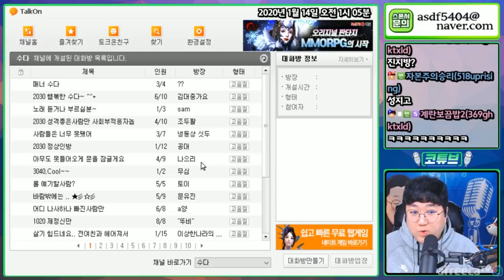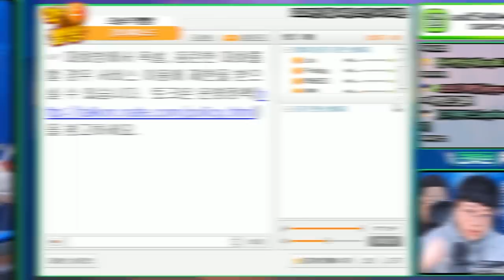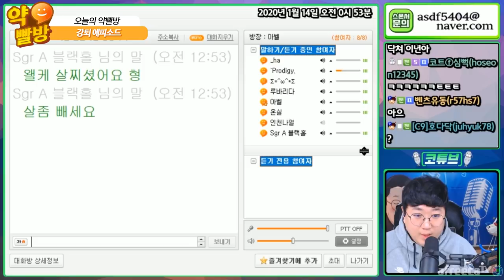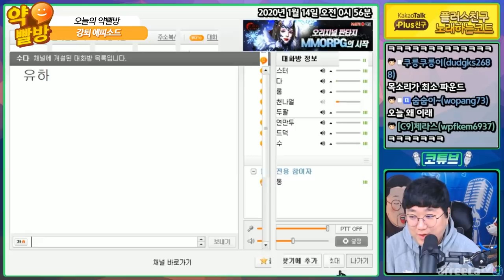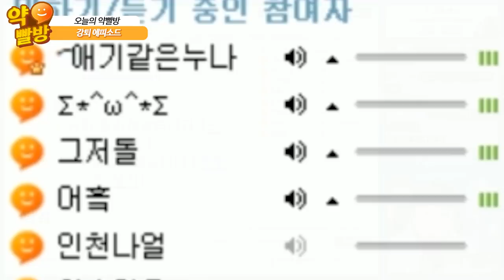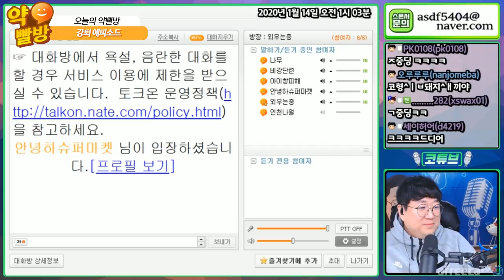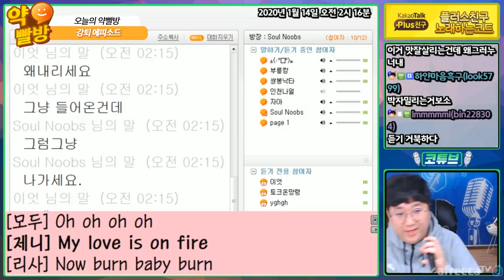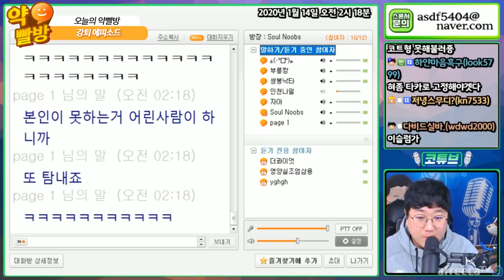👏꿀잼👏 코트 약빨방 입구컷 모음 ㅋㅋㅋㅋ[노래하는코트]